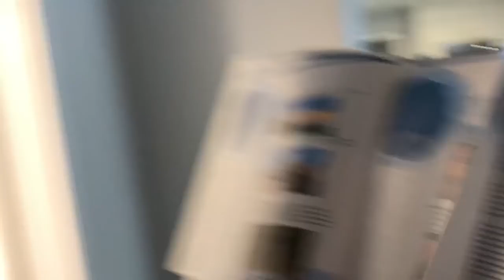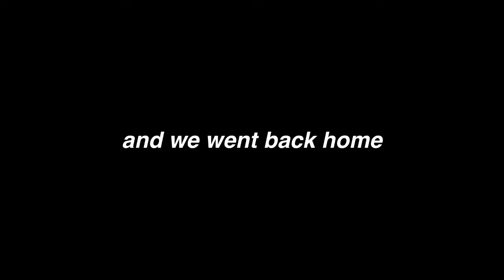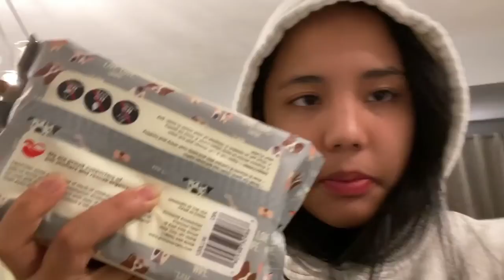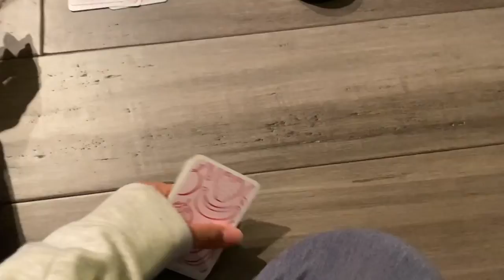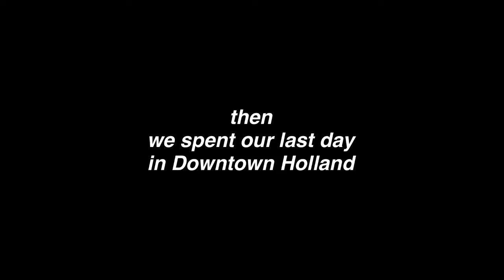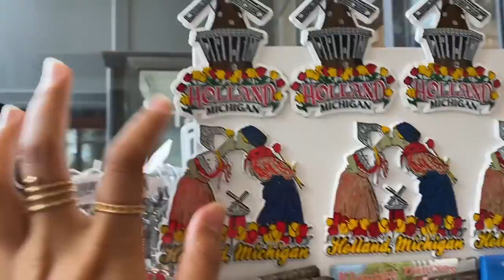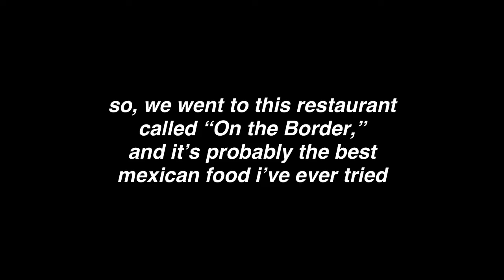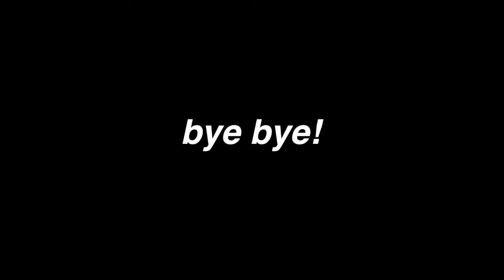first roadtrip with the girls to Holland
follow me and my girlfriends on our three-days-trip to Holland
there are smores, movies, tan, basically lots of fun!

Chapters:
0:00 day-1 introduction
0:29 airbnb tour
04:05 girls' talk
05:46 grocery run
08:35 sunset at Tunnel Park
09:54 cooking dinner
12:18 smores
12:49 game-night
13:45 end of day-1
14:33 day-2
15:26 lunch at the grill
16:41 relationship talk
17:46 Windmill Island- Tulips
19:13 Lake Michigan
21:28 dinner day-2
22:28 movie-night
23:04 day-3 Downtown Holland